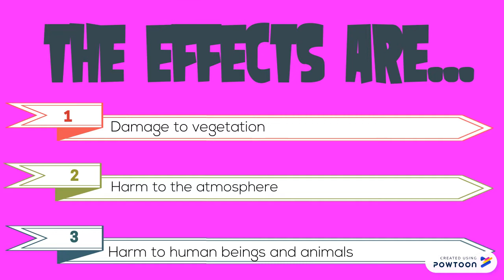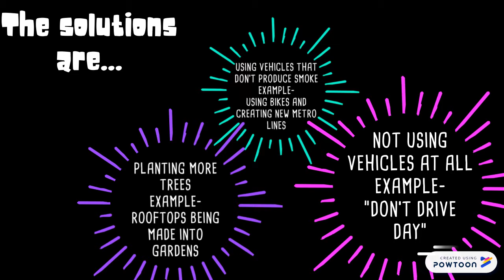Mexico City's air pollution problem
This video is for 6th grade, on Mexico city's air pollution problem.-- Created using Powtoon -- Free sign up -- Create animated videos and animated presentations for free.  PowToon is a free tool that allows you to develop cool animated clips and animated presentations for your website, office meeting, sales pitch, nonprofit fundraiser, product launch, video resume, or anything else you could use an animated explainer video. PowToon's animation templates help you create animated presentations and animated explainer videos from scratch.  Anyone can produce awesome animations quickly with PowToon, without the cost or hassle other professional animation services require.